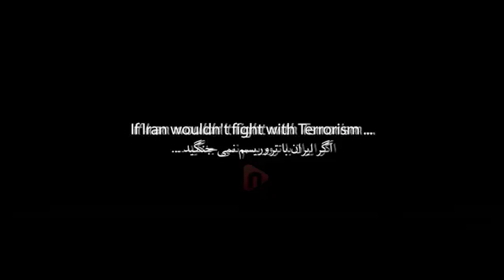اگر ایران با تروریست مبارزه نمی کرد!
بدون شرح